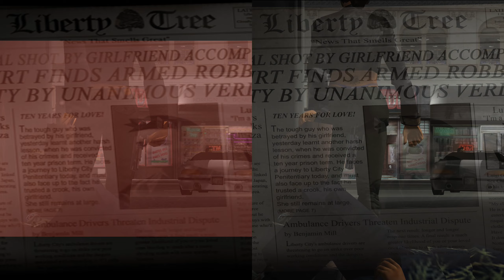Original vs Project Definitive Mod - GTA 3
Original GTA 3 vs the Project Definitive Mod. Includes gameplay and cutscenes.